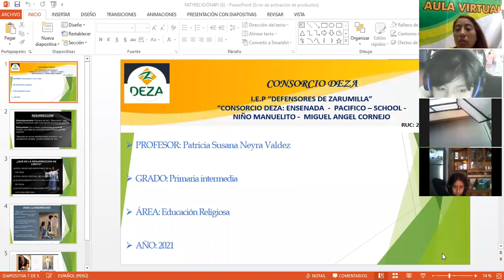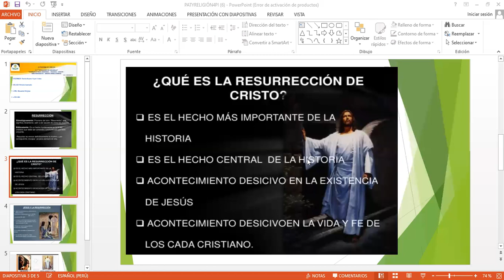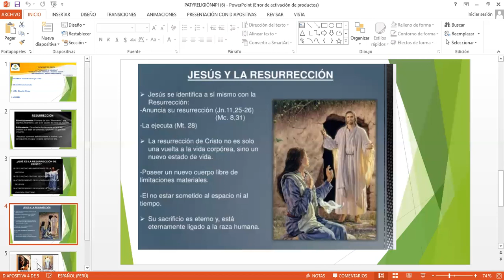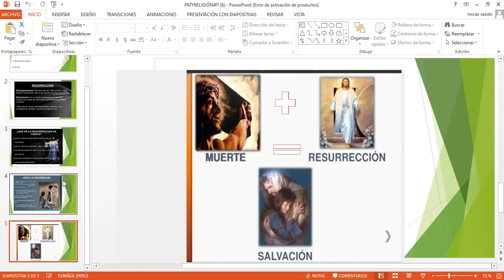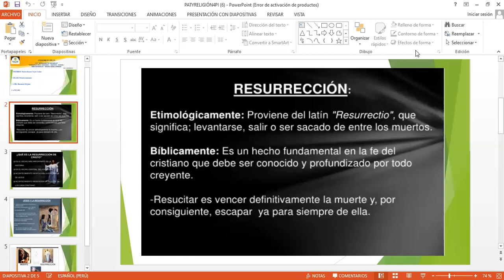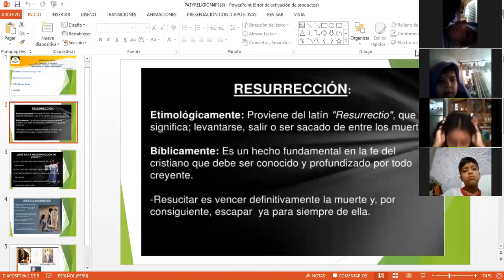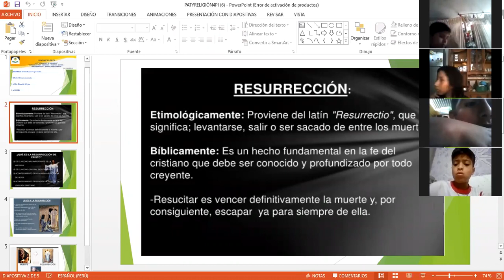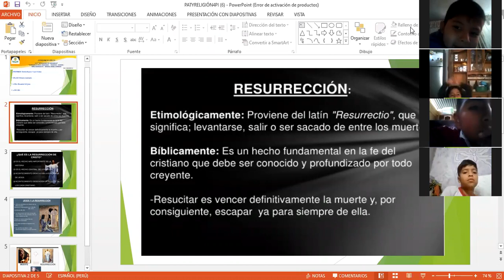Sesión 04: La Resurrección. I Bimestre